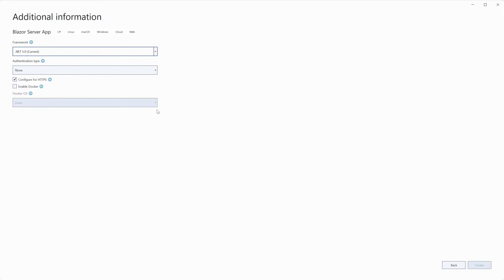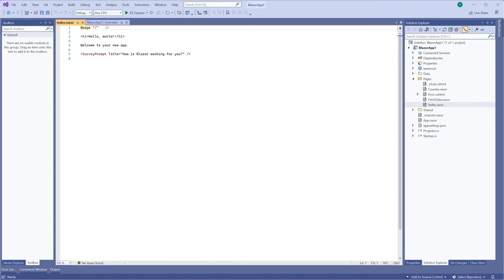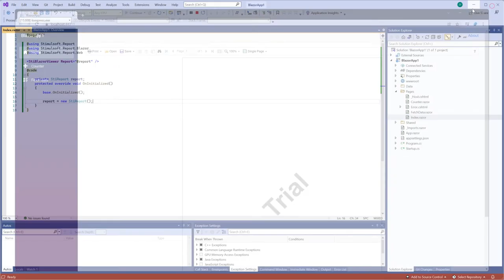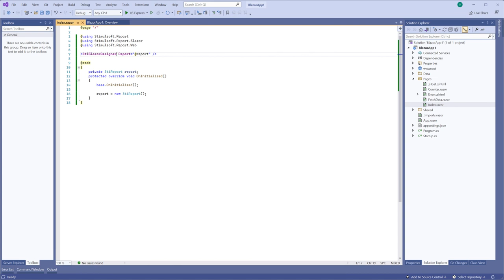Creating a project with Stimulsoft Blazor report viewer and designer (2022)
This video shows how to create Blazor server applications, add Stimulsoft package, viewer and designer placement to the web page and start using our embedded components.

0:00 - Creating a project with Stimulsoft Blazor report viewer and designer
0:55 - Add Stimulsoft Reports.Blazor in the project
1:31 - First Run of the Report Viewer
2:27 - First Run of the Report Designer